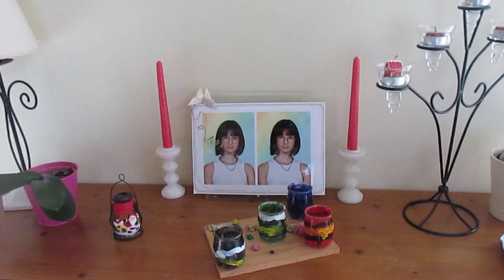j'aime pas noël 🎁 (shopping, sapin, et je me plains)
Hey !
Pour mon retour j'ai décidé de faire un petit vlog de Noël bien chill qu'on aime, bref un classique :)
j'espère que vous êtes contents de me revoir ♥ moi ouiiiiii
Bonnes vacances 🎄🎉

🔥 Infos sur moi :
Montage avec Filmora 12, la minia c'est avec Canva
Caméra Canon SX 160 IS
J'habite dans le sud de la France      (le faux sud askip)

💫 "Plus sombre est le chaos, plus belle sera l'étoile"

📎 Mes liens Pinterest, Insta et Vinted sont dans "à propos de la chaîne" pas chez ta grand-mère

🦋 Ma musique du moment c'est Lancey foux - Lancey or lancey

⚬⁺˚⋆｡°✮⚬⁺˚⋆｡°⋆‒ˍ⚬⁺˚⋆｡°✮⚬⁺˚⋆｡°⋆‒ˍ⚬⁺˚⋆｡°✮⚬